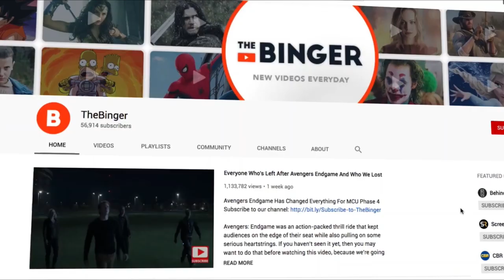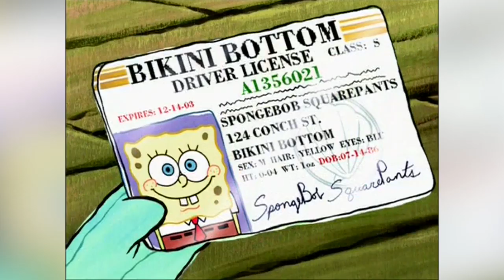Every Time SpongeBob Broke The Law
SpongeBob Is The Guiltiest Of All The Nickelodeon Characters

Spongebob Squarepants is about as out there as a cartoon can get. It’s a true testament to the show’s creators that these bizarre characters have stood the test of time. It’s difficult to imagine a world without the inhabitants of Bikini Bottom now. To keep things interesting, the show often goes way beyond the line of what’s realistically acceptable. That’s the mark of a good cartoon!
There have been numerous times when Spongebob characters have laughed in the face of the law, flipping the bird to authorities. Sometimes they get pulled up on it, other times they get away scot free. In this video we’ll take a look at some of the most hilarious antics that would be truly scandalous in real life. From Mr. Krabs public indecency to Sandy Cheeks’ dreams and Mrs. Puff’s negligence. This video has it all!

Featuring:

SQUIDWARD’S MOM GETS TAKEN
PATRICK’S PUBLIC RIDICULOUSNESS
MR KRABS MOMENT
SPONGEBOB’S RECKLESS DRIVING
SANDY’S TAX EVASION DREAM
PATRICK AND SPONGEBOB’S LIFE OF CRIME
PLANKTON’S SPREE
 MR. KRAB’S MID-LIFE CRISIS
SQUIDWARD’S DEMOLITION
SPONGEBOB’S BOAT NEGLIGENCE